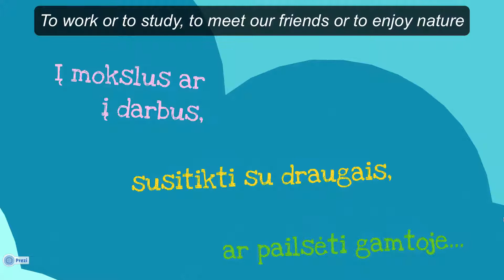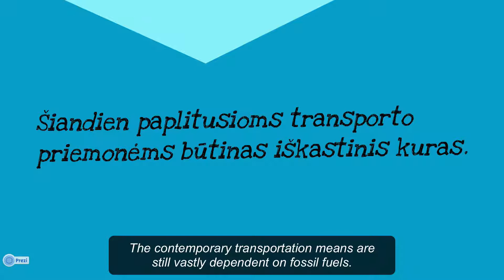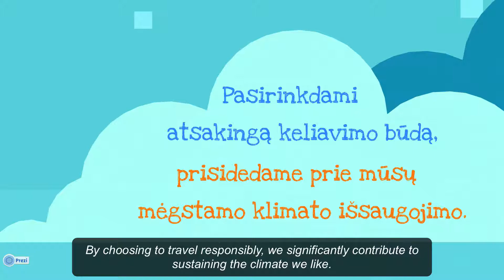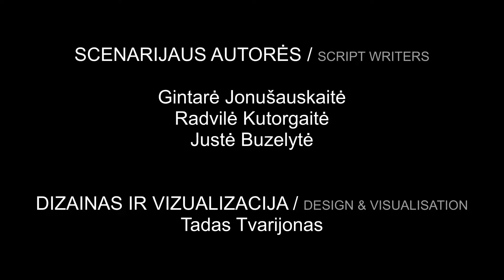Travel CO2 Calculator - Kelionės CO2 skaičiuoklė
Travel CO2 Calculator aims to promote climate-friendly travelling modes in Lithuania by quantifying transport CO2 impact. Passenger transport is responsible for a significant share of CO2 emissions; which, however, can be highly reduced through our individual choices.

Baltic Environmental Forum Lithuania and Hnit-Baltic  have launched this initiative with a belief that an informed traveller's choice can be significant to sustain the world we like with the climate we like. Travel CO2 Calculator aims to promote climate-friendly travelling modes in Lithuania by quantifying transport CO2 impact.

Baltijos aplinkos forumas Lietuvoje (BEF Lietuva) drauge su UAB „Hnit-Baltic" norėdami paskatinti darnių judėjimo alternatyvų pasirinkimą tarp Lietuvos gyventojų ir prisidėti prie poveikio klimato kaitai mažinimo, maps.lt svetainėje sukūrė kelionės CO2 skaičiuoklę Ši iniciatyva prisidės prie transporto poveikio klimato kaitai žinomumo didinimo ir leis atkreipti vartotojo dėmesį į transporto poveikį klimato kaitai ypač tinkamu metu -- planuojant kelionės maršrutą.

Klimato kaita yra viena didžiausių šio amžiaus žmonijos problemų, kurią būtina spręsti nedelsiant, norint sumažinti dramatiškų pokyčių klimato sistemoje grėsmę. Lietuvoje, kaip ir Europos Sąjungoje, transporto sektorius yra antras pagal svarbą klimato kaitos veiksnys po energetikos ir sudaro apie penktadalį  visų anglies dvideginio (CO2) išmetimų. Atsiranda vis daugiau aplinkosaugos politikos instrumentų, skatinančių mažiau taršių transporto priemonių gamybą ir naudojimą. Nepaisant to, transporto CO2 emisijų mažėjimą stabdo vis didėjantis individualių automobilių skaičius (Lietuvoje 2010 m. buvo stebimas 50 % augimas lyginant su 2000 m.). Todėl transportas yra viena iš sričių, kurioje CO2 išmetimai labai priklauso nuo žmonių gyvenimo būdo ir judėjimo alternatyvų pasirinkimų.